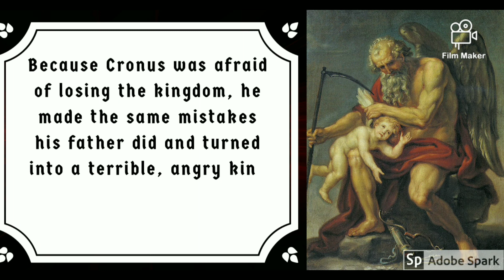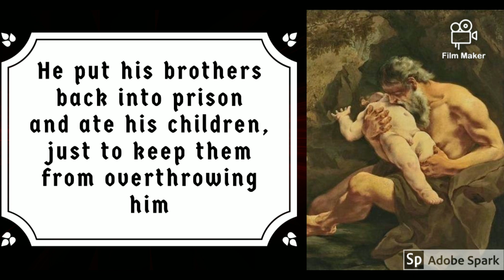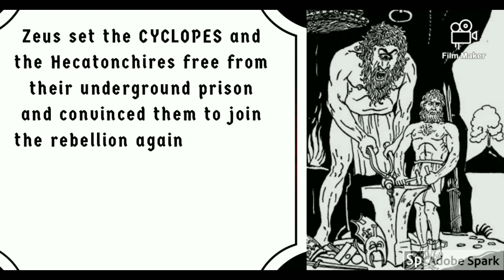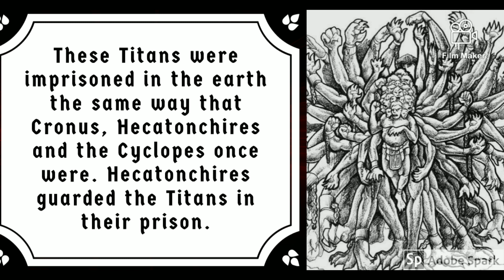Clash of the Titans | War of the Titans | God's vs Titans | Greek Mythology - 5